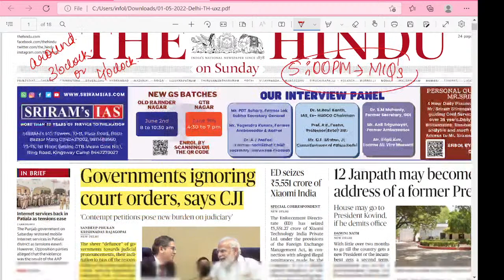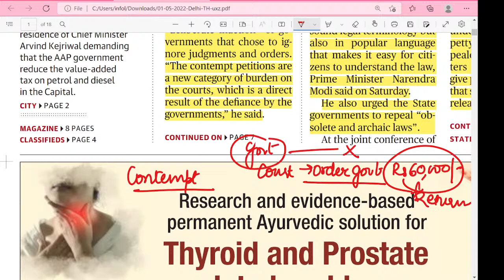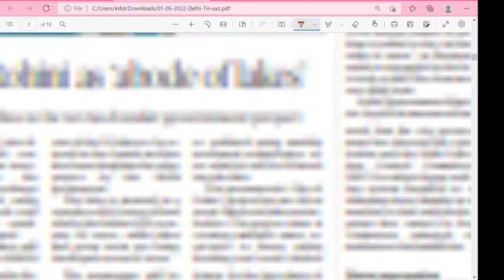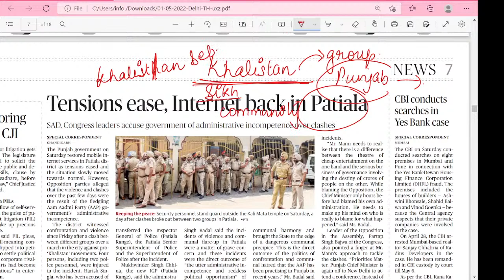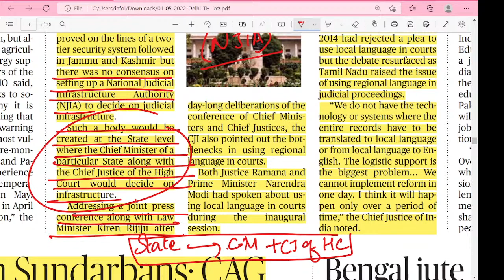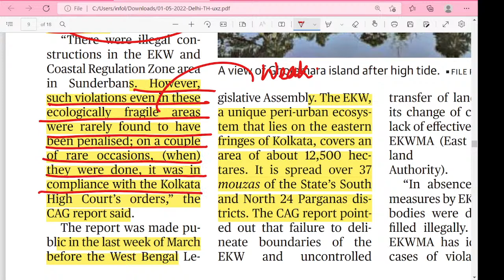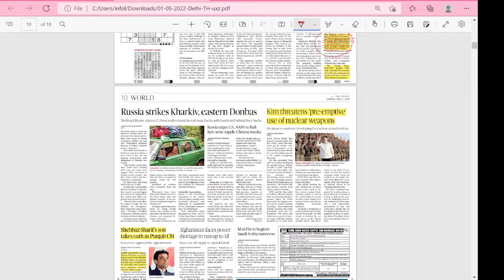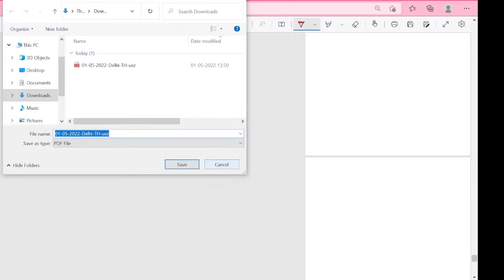The Hindu Newspaper Analysis 1st May, 2022| Easy the Hindu Explanation|The Hindu Review